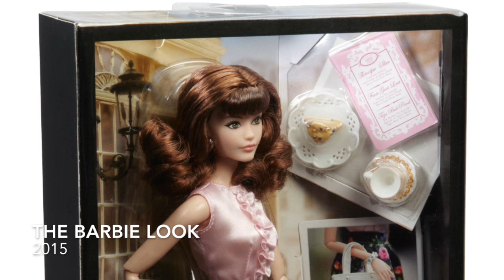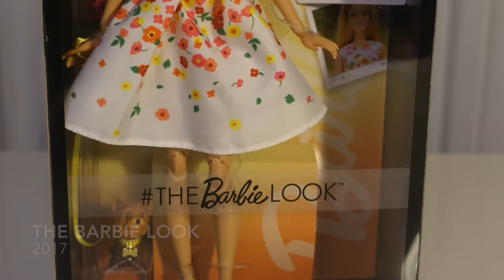Barbie Kutu Açılımı: The Barbie Look 2017 - Barbie Türkçe İzle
Masal Keyfi' ne davetlisiniz!... Bu videoda Barbie ve diğer oyuncak bebekleriniz için  The Barbie Look 2017 sarışın bebeğini sizler için inceledik. Yeni videolar eklememiz için desteklerinizi, yorumlarınızı, görüşlerinizi bekliyoruz.

Sindirella, Uyuyan Güzel , Rapunzel, Pamuk Prenses, Deniz Kızı, Karlar Kraliçesi gibi sevilen masallar sizlerle buluşuyor. Üstelik bu masal filmlerinin başrol oyuncuları en çok sevilen oyuncaklardan oluşuyor. Disney prensesleri, Barbie, Monster High , Ever After High vb. bebekler ile çekilen bu masalları izlemek çok eğlenceli.

Masal Keyfi sadece masallara degil gerceklere de yer veriyor. Masal Keyfi bilimsel egitici videolar, origami (kagit katlama sanati), yemek tarifleri, gezi videolari ile yasayan bir kanal olmak yolunda ilerliyor. Masal Keyfi kanali kendin yap - nasil yapilir videolari ile filmlerde gecen minyatur esyalarin, mobilyalarin nasil yapildigini anlatarak egitici videolara yer veriyor. Siz de Youtube Masal Keyfi ailesinin bir parcasi olun. Instagram sayfamızdan Masal Keyfi fotoğraflarına ulaşabilir, bizi takip edebilirsiniz.

Kendin Yap: Barbie Mobilya Yapımı (Cekmece)